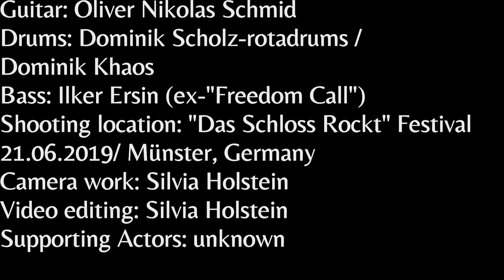Lacrimas Profundere - The Best of /Das Schloss Rockt (Münster 21.06.2019)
This is a video with some of the best scenes from the concert of Lacrimas Profundere at the festival "Das Schloss Rockt" in Münster, Germany on 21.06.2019.
As songs I have chosen the original songs "Like sreams in empty Halls" and "Father of Fate".

On 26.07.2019 Lacrimas Profundere had released their new album "Bleeding The Stars".

The following link will take you directly to the page where you can buy the new album.

Lacrimas Profundere Tourdaten:
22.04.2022 MONO INC. The Book of Fire Tour- Bremen, Germany - Aladin*
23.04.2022 MONO INC. The Book of Fire Tour- Braunschweig, Germany - Westand*
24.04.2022 MONO INC. The Book of Fire Tour- Rostock, Germany - Moya*
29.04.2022 MONO INC. The Book of Fire Tour- Osnabrück, Germany - Rosenhof*
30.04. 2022 MONO INC. The Book of Fire Tour- Köln, Germany - Live Music Hall*
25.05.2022 MONO INC. The Book of Fire Tour- Saarbrücken, Germany, Garage*
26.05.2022 MONO INC. The Book of Fire Tour- Stuttgart, Germany - Im Wizemann* AUSVERKAUFT
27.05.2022 MONO INC. The Book of Fire Tour- Nürnberg, Germany - Löwensaal*
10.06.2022 MONO INC. The Book of Fire Tour- Hannover, Germany - Capitol*
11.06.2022 MONO INC. The Book of Fire Tour- Oberhausen, Germany - Turbinenhalle*
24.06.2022 MONO INC. The Book of Fire Tour- Magdeburg, Germany - Factory Magdeburg"

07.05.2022 "Plage Noire Festival"- Ferienpark Weissenhäuser Strand, Oldenburg in Holstein, Germany
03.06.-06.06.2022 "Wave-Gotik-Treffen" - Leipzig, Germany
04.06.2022 "Open Air am Berg"- Eichstätt, Germany
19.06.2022 "On the Rocks"- Helsinki, Finnland

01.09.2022 "How to shroud yourself with night Tour 2022" - Köln, Germany -Club Volta
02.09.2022 "How to shroud yourself with night Tour 2022" - Oberhausen, Germany - Kulttempel
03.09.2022 "How to shroud yourself with night Tour 2022" - Hamburg, Germany - Logo
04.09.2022 "How to shroud yourself with night Tour 2022" - Hannover, Germany - Subkultur
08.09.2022 "How to shroud yourself with night Tour 2022" - Göttingen, Germany - Exil
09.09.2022 "How to shroud yourself with night Tour 2022" - Leipzig, Germany - Moritzbastei
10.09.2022 "How to shroud yourself with night Tour 2022" - Berlin, Germany - Cassiopeia
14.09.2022 "How to shroud yourself with night Tour 2022" - Wien, Asustria - Viper Room
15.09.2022 "How to shroud yourself with night Tour 2022" - Nürnberg, Germany - Hirsch
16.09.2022 "How to shroud yourself with night Tour 2022" - München, Germany - Backstage Halle
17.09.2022 "How to shroud yourself with night Tour 2022" - Stuttgart, Germany - Club Zentral
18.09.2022 "How to shroud yourself with night Tour 2022" - Frankfurt, Germany - Nachtleben

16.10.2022 "Doom over Istanbul" Moda Kayıkhane, Istanbul,Turkey

Singer: Julian Larre
Guitar: Oliver Nikolas Schmid
Drums: Dominik Scholz- rotadrums/ Dominik Khaos
Bass: ilker Ersin (ex-"Freedom Call")
Shooting location: "Das Schloss Rockt" 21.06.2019/
Münster, Germany
Camera work: Silvia Holstein
Video editing: Silvia Holstein
Supporting Actors: unknown